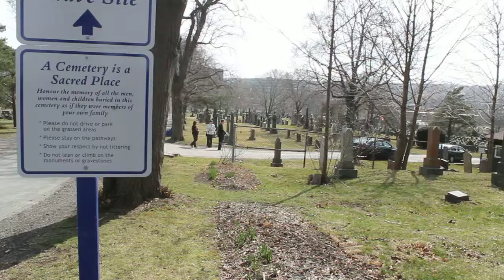Peter Kellly background.MOV